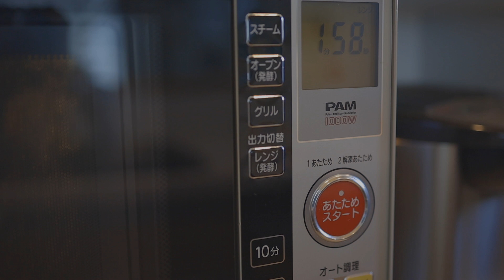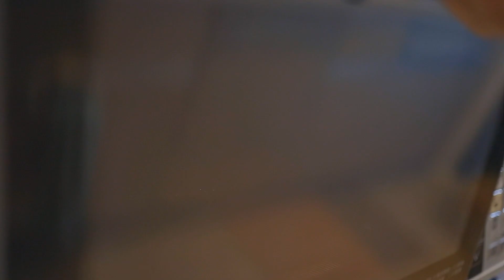Potato Salad Recipe | How to make Japanese Potato Salad | Creamy & Delicious ポテトサラダの作り方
How to make Japanese potato salad? This recipe will help you make CREAMY & DELICIOUS Japanese potato salad at home, quickly!

Here are the ingredients I used:
- 4 potatoes
- 2 eggs
- 80g bacon
- 1/2 carrot
- 1 cucumber
- 3 tbsp chicken soup powder
- 40g salted butter
- 40g mayonnaise (no cholesterol, calorie half)
- salt, white pepper

Making Japanese Potato Salad:
- boil the eggs: 12 minutes from cold water, lid closed, medium heat. after that, remove and soak in cold water
- peal the carrot, cut to thin small pieces, and microwave for 2 minutes, 600W
- slice the cucumber
- thinly cut the bacon, add 2 tbsp of olive oil and slightly brown on medium-low heat
- boil the potatoes: season with chicken soup powder and boil for 10-12 minutes or until they are soft
- When the potatoes are done, remove and slightly mash them
- Add salted butter, mayonnaise, bacon and olive oil, carrot, eggs, cucumber
- Mix well
- Season with salt and white pepper to your taste
- (Optional) you can add yellow mustard, lemon when serving

Hope you will like this salad!

It really encourages me to create more videos like this. Thank you! ❤️🙏

この動画が少しでも良いと思ったら、チャネル登録、いいねボタンをお願いします！❤️🙏
良かったらまたこんな感じの動画をUPします！